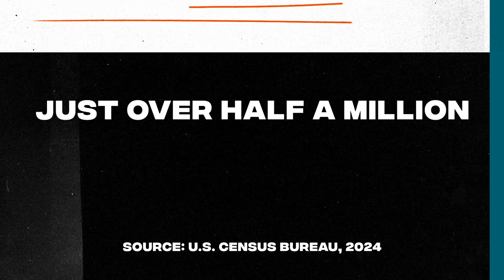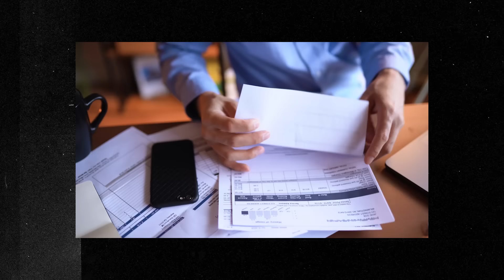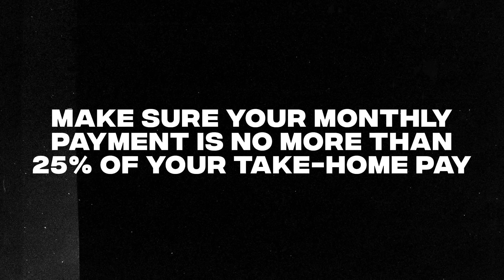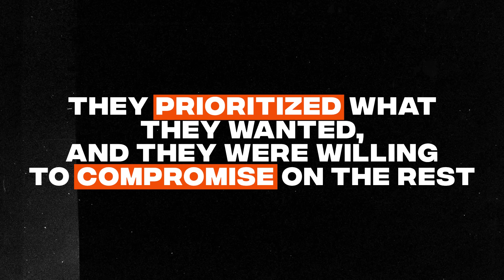4.5 Million People Bought Homes Last Year (Here's How)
About this episode:
If buying a house right now feels about as hard as a Nature Valley granola bar, how were 4.5 million homes purchased in 2023? In today’s video, find out the one thing most buyers did last year to land their home.